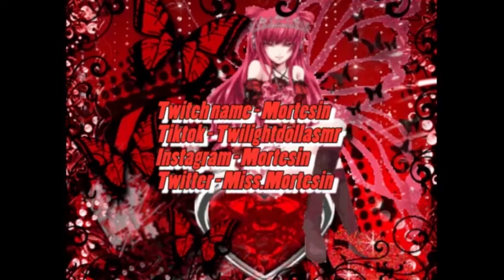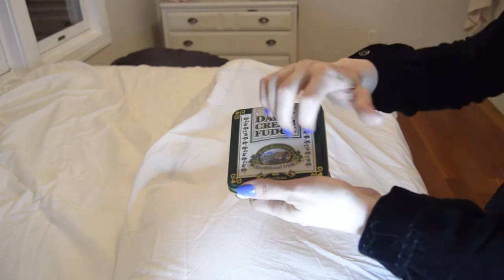ASMR Massage Role play soft spoken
Welcome to Twilight Doll Inn, hope you enjoy your stay so far and I'm here to give you your complementary massage as part of your stay here :)

I will do more of these if you guys like the style, just let me know. I plan on doing longer videos as well.
Sorry I did not know the kitty was inside the room with me, but I realized it 10 mins in and let the kitty out ( which i edited out of this)